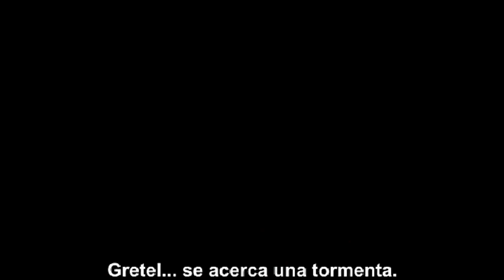Gretel & Hansel Tráiler Subtitulado HD 2020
A principios del siglo XIV en Baviera, Gretel y Hansel viven en la miseria desde que su padre falleció. Por la falta de recursos su padrastro se embarca con ellos en una huída por el bosque donde un cazador les indica el camino seguro. Así, los hermanos encontrarán la cabaña de Holda, una simpática mujer. Todo va bien y la comida abunda, pero algo les huele mal. Gretel y Hansel se vana enfrentar a sus peores miedos.

(El trailer pertenece a la productora y distribuidora de la película y ha sido subido sin ánimo de lucro dando a conocer la película)